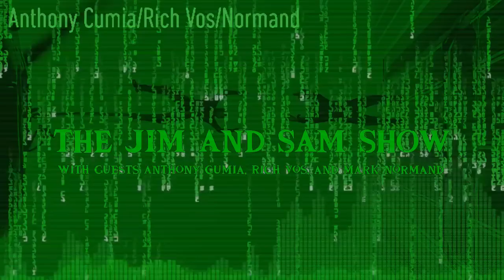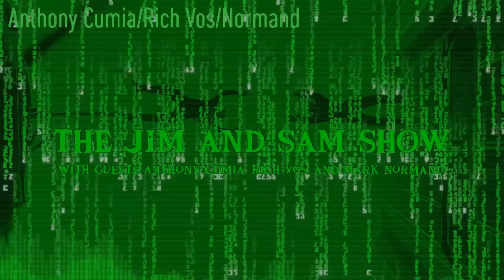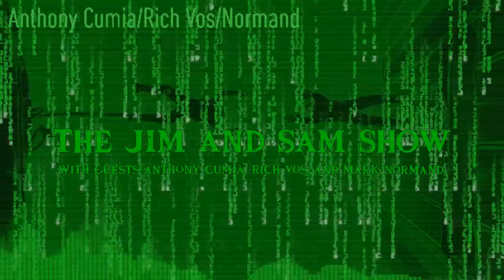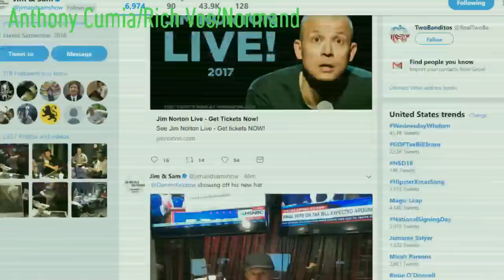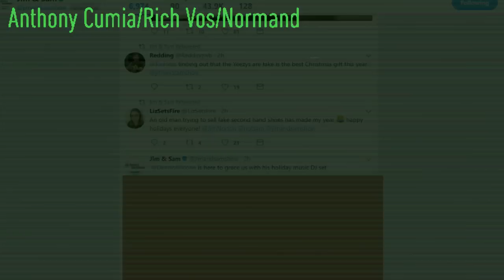Anthony Cumia, Rich Vos, Mark Normand | J&S (Last show of the year!)